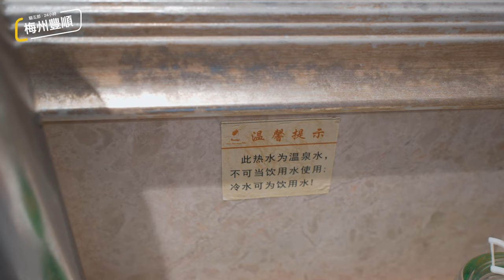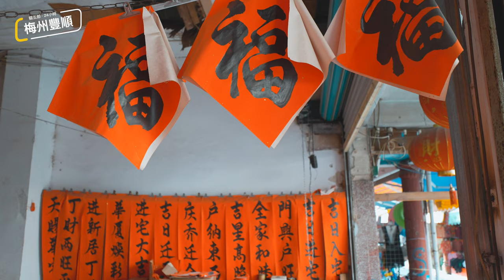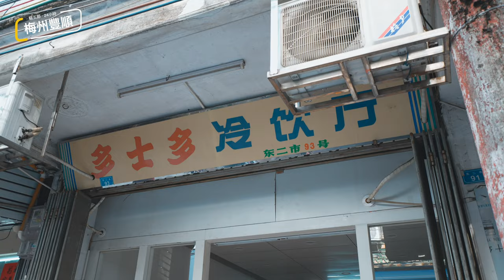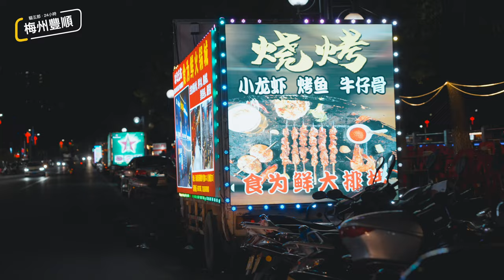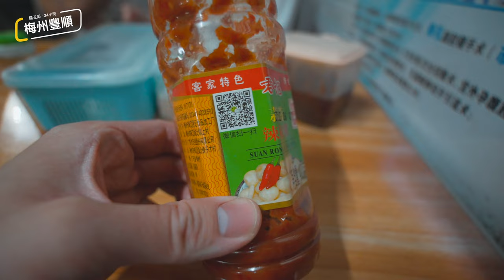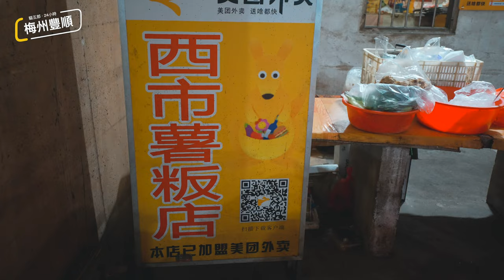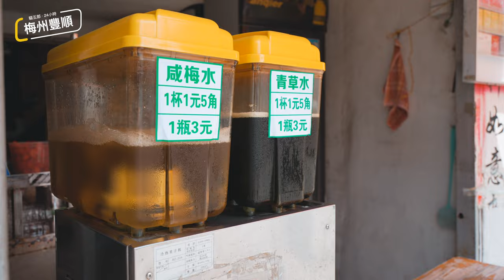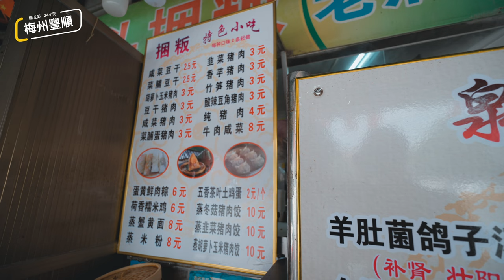【廣東梅州豐順24小時】真·溫泉與美食的寶藏小城在這裡！客家地區竟然藏了這麼多潮汕美食，超適合放慢步調體驗生活｜牛肉粿條｜薯粄｜婆油豆乾｜捆粄｜腌麵｜燉湯｜古早甜品｜豬雜湯｜4K｜2022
這次的豐順小旅行，行程非常專注，那就是——「吃」
相信「豐順」對於很多人都是一個特別小眾的地方，
甚至對於很多廣東的朋友來講，也可能是一個比較冷門的出行目的地，
剛好有朋友的老家在豐順，
之前就去過幾次，讓我早早地認識了這個寶藏縣城
這次跟著朋友回他的老家，
也順便帶大家快閃打卡一下

【視頻器材】
Sony a7m4

【BGM】
Feels - MILANO
One More Last Time - Henry Young
Worldwide Love - Ty Simon
Shinagawa - Magiksolo
Slow Evening - Kitrano
Homemade Apple Pie - Jamie Bathgate
Um Novo Acerto - Eron Lima
Home - Sarah Kang
Sunlight Drift - Steven Beddall
NYC - Ido Maimon
Her Dreams - Sunny Fruit
Chillax - Curtis Cole